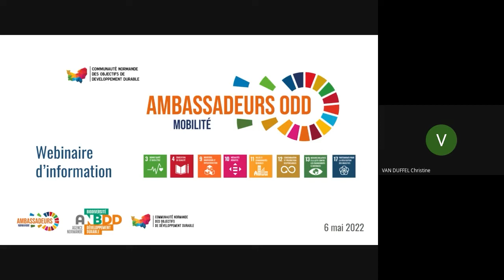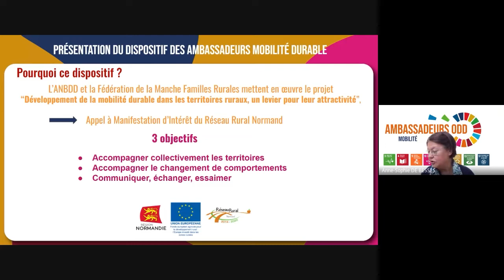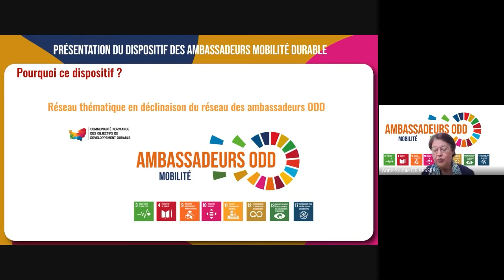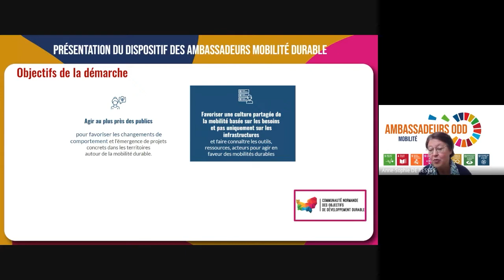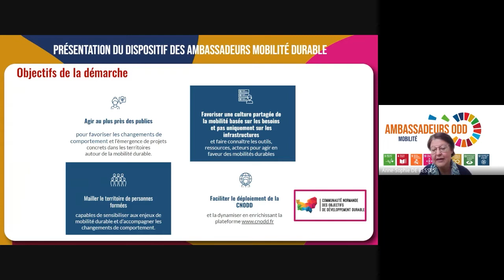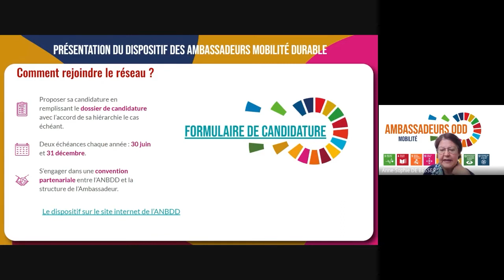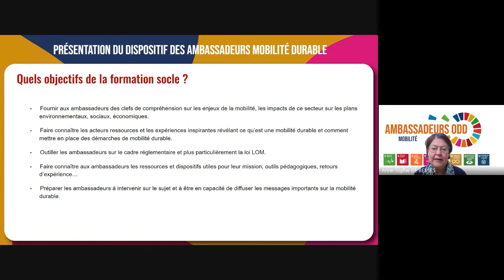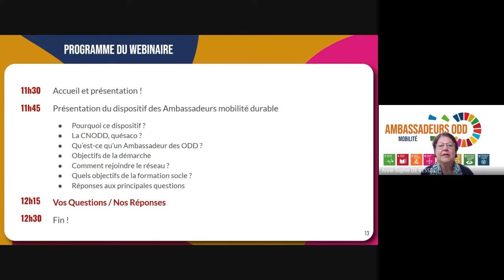[Webinaire d’information] Ambassadeurs de la mobilité durable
L’ANBDD a lancé en début d’année 2021 le réseau des ambassadeurs des ODD (Objectifs de Développement Durable) destiné aux personnes souhaitant partager, agir et mettre en œuvre le développement durable en Normandie dans le cadre de la Communauté normande des ODD (CNODD).
En complémentarité de ce réseau, nous lançons le réseau thématique des ambassadeurs de la mobilité durable dans le cadre du projet soutenu par le Réseau rural normand et la Région Normandie “Développement de la mobilité durable dans les territoires ruraux, un levier pour leur attractivité“, mis en œuvre par l’ANBDD et la Fédération de la Manche Familles Rurales, sur le volet transport solidaire. La mobilité durable, sujet très transversal concerne les ODD  3, 4 , 9, 10, 11, 12, 13, 17.
Nous recherchons des personnes intéressées par ce rôle d’Ambassadeur de la mobilité durable.